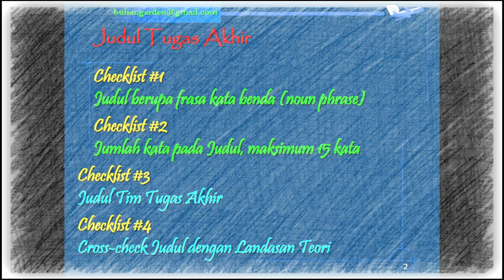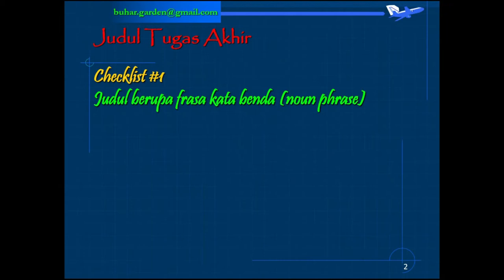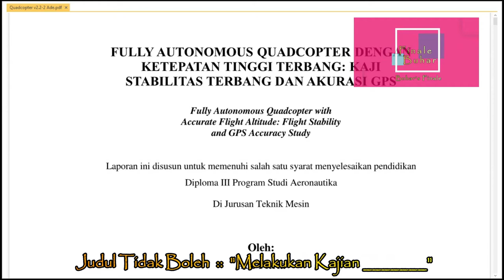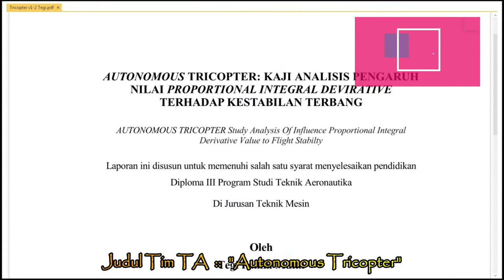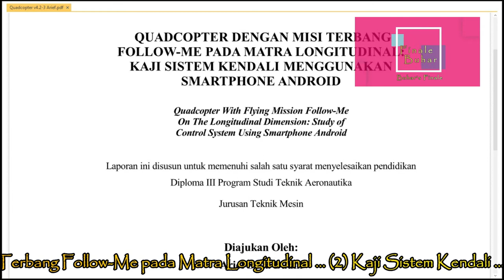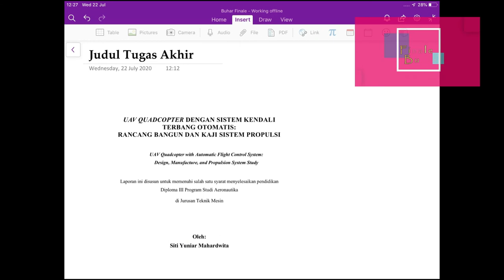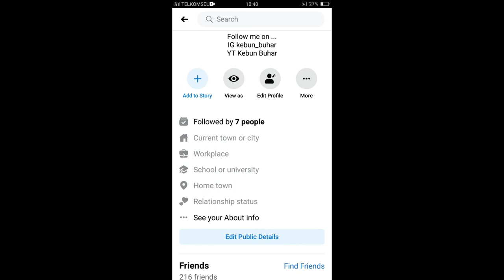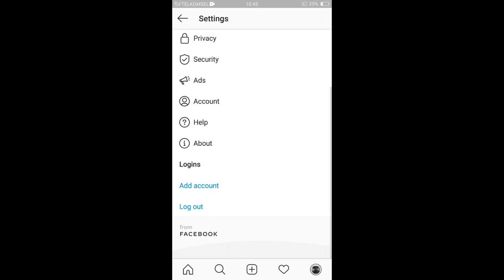JUDUL Tugas Akhir :: Penyusunan Laporan Tugas Akhir D3/S1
Penyusunan Laporan Tugas Akhir (Skripsi) D3/S1
Playlist ini berisi saran penulisan Laporan Tugas Akhir mahasiswa D3/S1. Pada video perdana ini dijelaskan tentang penulisan Judul Tugas Akhir.

Penjelasan diberikan dalam bentuk 4 checklist untuk memastikan tidak ada point utama yang terlewat dalam penyusunan draft Laporan Tugas Akhir. Tujuannya agar mahasiswa mantap dalam menghadapi Sidang Tugas Akhir.

Video selanjutnya ...
Sub-Bab 1.1 LATAR Belakang Masalah Tugas Akhir D3/S1